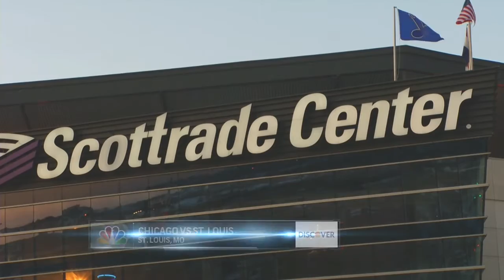NHL 15 Franchise Part 6